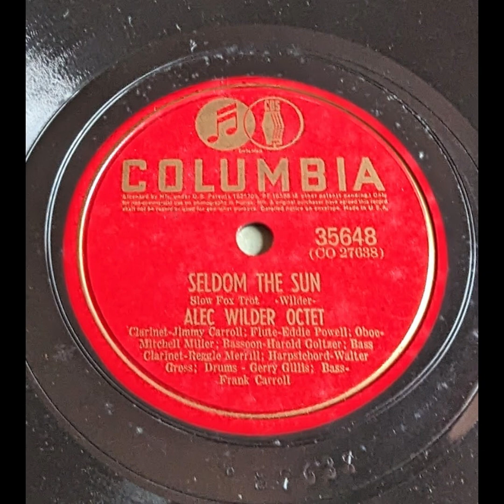Alec Wilder Octet - Seldom the Sun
Classical Jazz